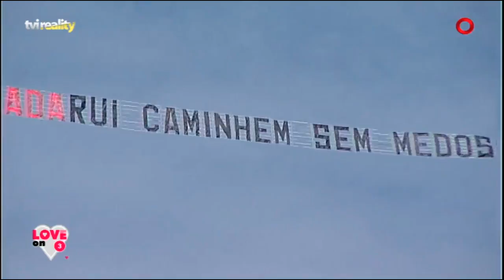Rui & Andreia _ Uncover